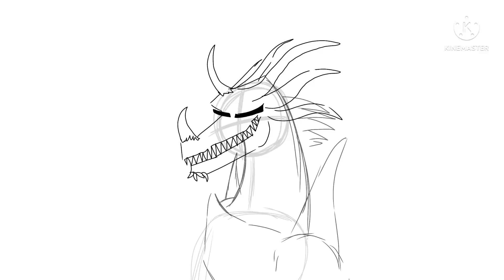Don't pee on the floor